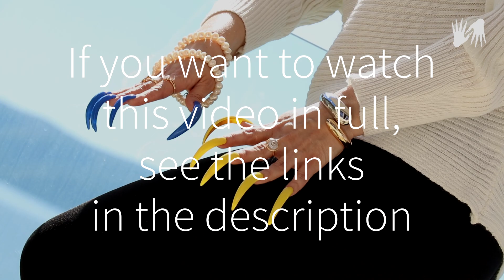My Ukrainian Flag-Inspired Nails: Long, Sharp and Playful!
In this video, I'm showing off my long, sharp nails in shades of blue and yellow - the colors of the Ukrainian flag. As a proud Ukrainian, I love to incorporate my country's colors in creative ways. I'm also wearing beautiful bracelets on my wrists, sitting on my balcony with a stunning view of the sea.

Please do not forget to click that thumbs up button if you enjoyed watching this video.